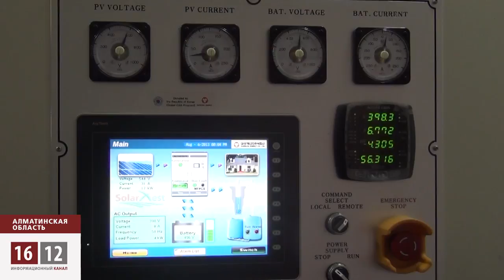Аул и ее зеленая экономика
По программе ООН в ауле Сарыбулак бесплатно поставили солнечную станцию. Появилась, наконец, питьевая вода и электричество в ауле. Более того, люди из телевизора узнали, что твориться в мире. Но местные жители - все равно недовольны. Потому что вскоре их могут изолировать от благ цивилизации.